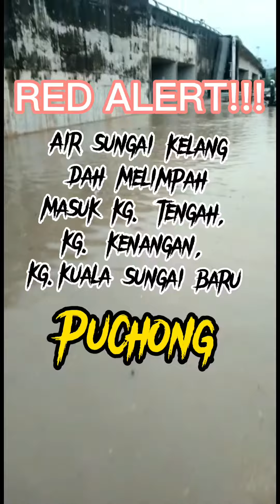RED ALERT!!!! AIR SG. KELANG MELIMPAH MASUK KG.TENGAH, KG. KENANGAN, KG. KUALA SG. BARU, PUCHONG